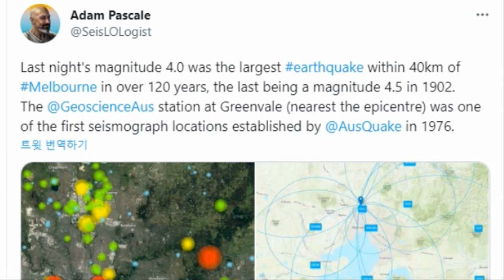태풍 3호 '구촐' 발생 임박 도쿄 직격